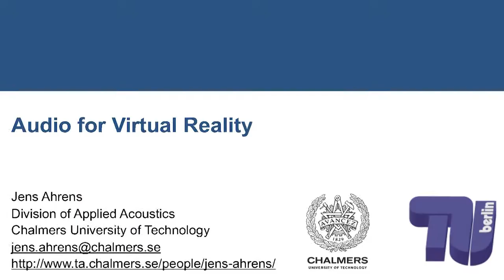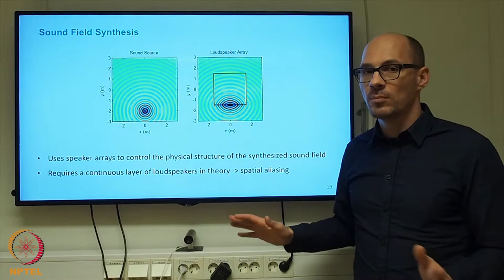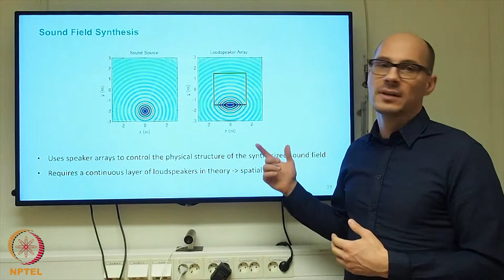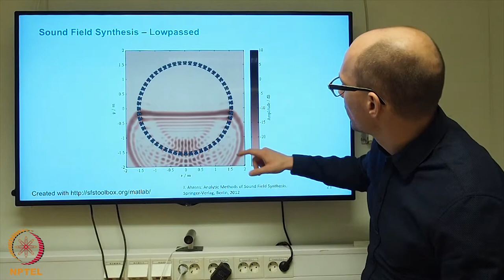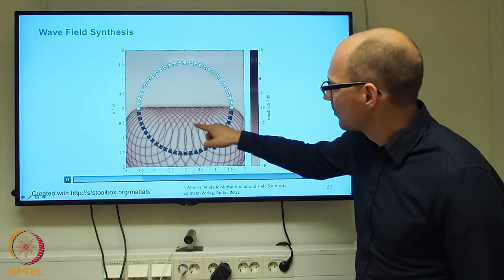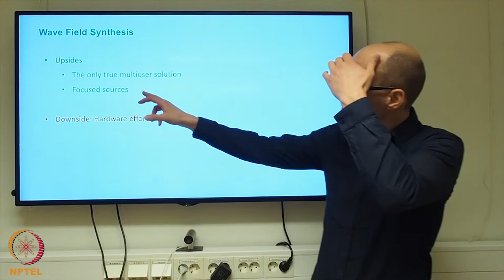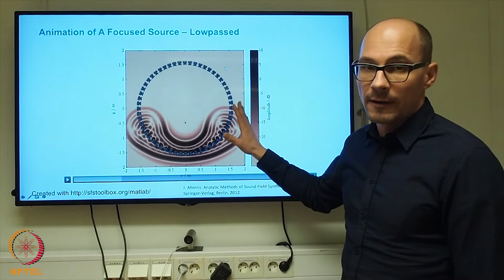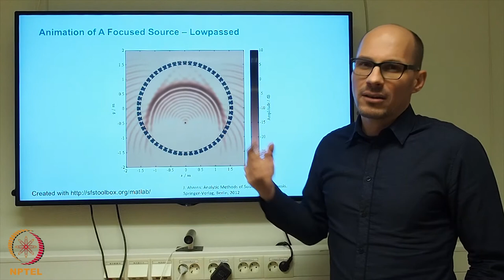Lecture 4.3.3.4 Sound Field Synthesis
Sound Field Synthesis